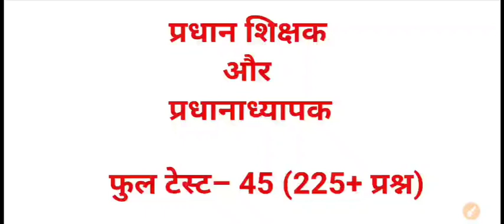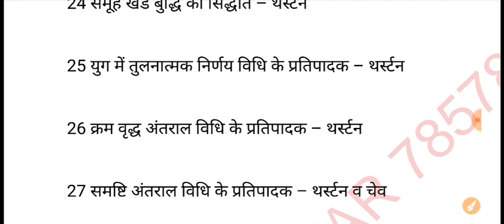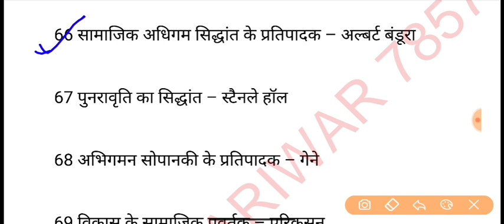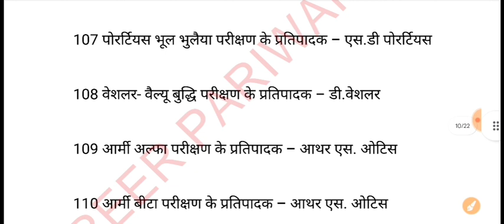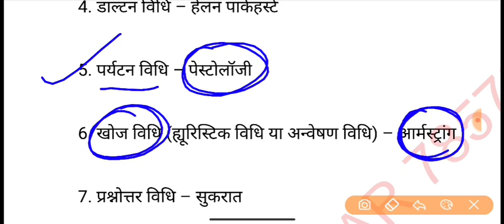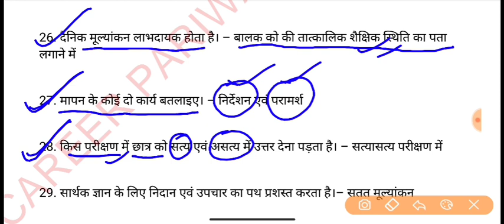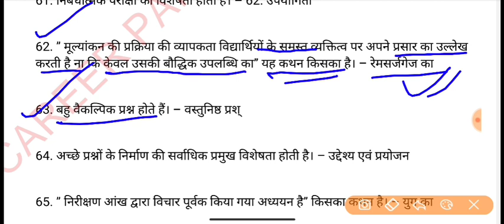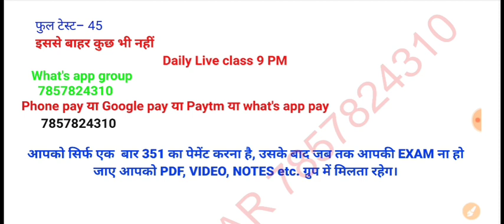प्रधान_शिक्षक और प्रधानाध्यापक टेस्ट 45/प्रधान शिक्षक टेस्ट सीरीज/प्रधानाध्यापक टेस्ट सीरीज/शिक्षक